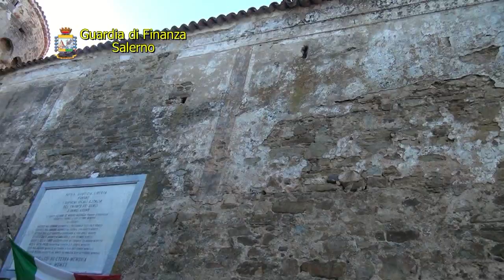GDF SA OPERAZIONE VICO NERO